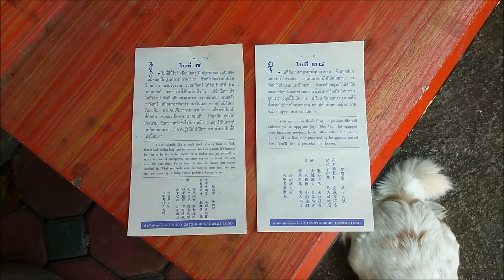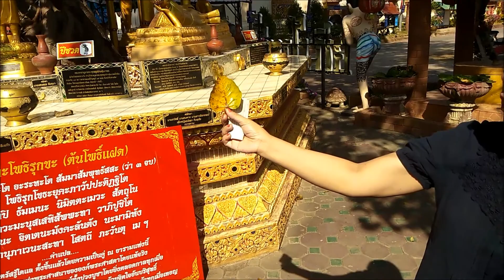Zwillings Bäume | Thailändische Glückskekse | Gongwischen | VLOG 025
Heute haben wir einen kleinen Tempel besucht und ich habe den Gong gewischt :-))